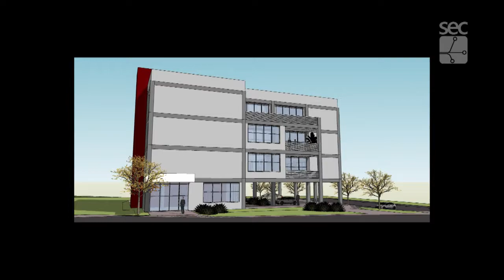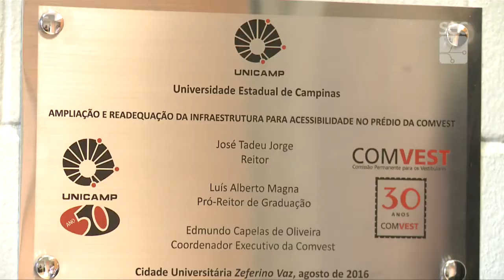Registro Geral - Pedra Fundamental do novo prédio da Comvest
Registro Geral - Pedra Fundamental da Comvest